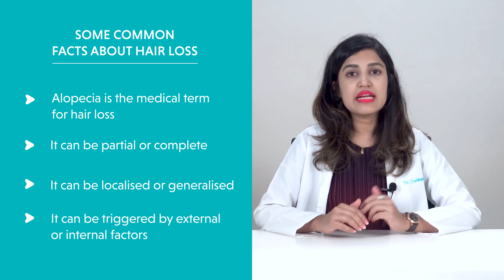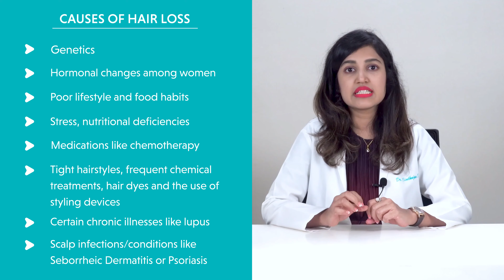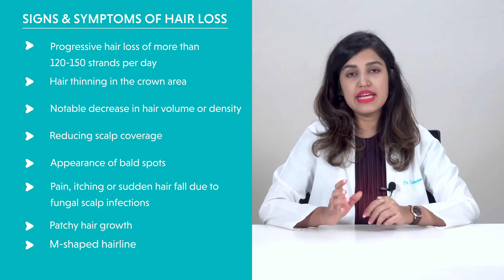All You Need To Know About Hair Loss - Dr. Sindhujaa Sreekanth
Must-watch video, Oliva’s dermatologist, Dr. Sindhujaa Sreekanth, spills the beans on everything you need to know about hair loss. or 📞 for more information✅
It is a must-watch video because you cannot treat your hair loss unless you understand what is causing it.
Also, did you know that experienced dermatologists customise hair solutions based on the cause? Our dermatologist explains everything about hair loss so you can make an informed choice and achieve a healthy scalp with increased hair growth and density!
Listen to her also tell you the best treatments available for hair loss!
Don’t forget to watch the video till the end!